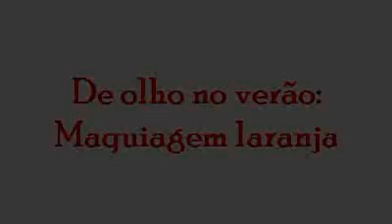De olho no verão: Maquiagem laranja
Maquiagem usável, linda e bem verão!